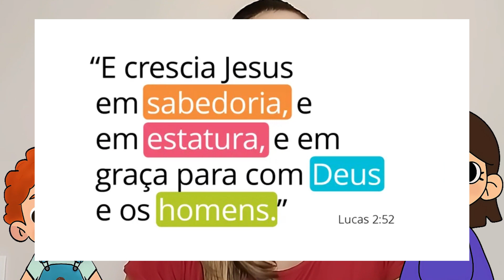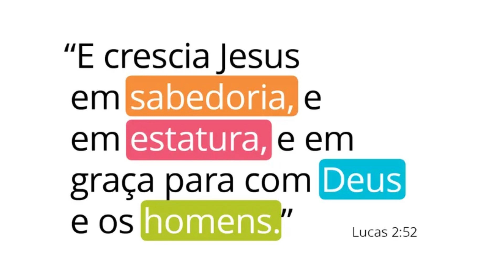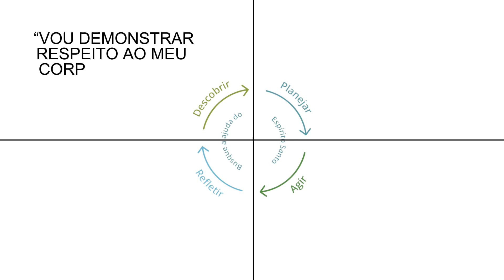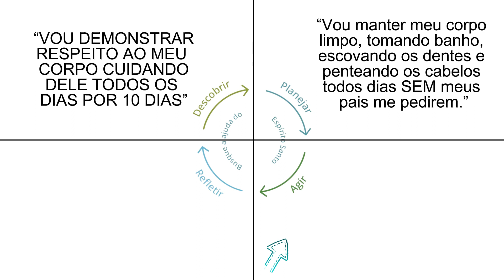EU-voluindo e descobrindo - VOU DEMONSTRAR RESPEITO AO MEU CORPO CUIDANDO DELE TODOS OS DIAS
A irmã Cheli Rocha nos ensina como fazer metas com o livre para Crianças e Jovens.